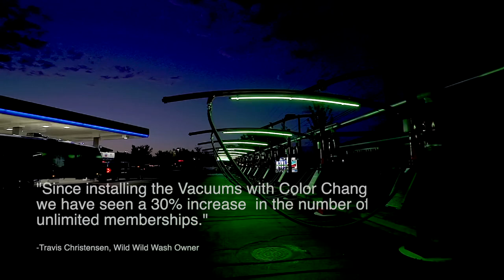G&G - Vacutech RGB Color Changing Vacuum Arch Lighting, Wild West Wash of Reno, NV